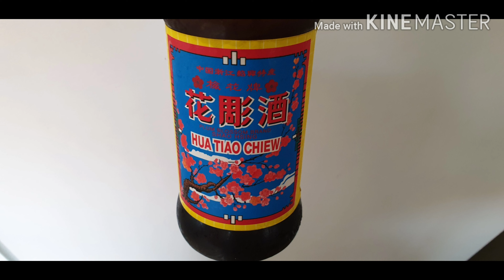PORK MEAT WITH OYSTER SAUCE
PORK MEAT WITH OYSTER